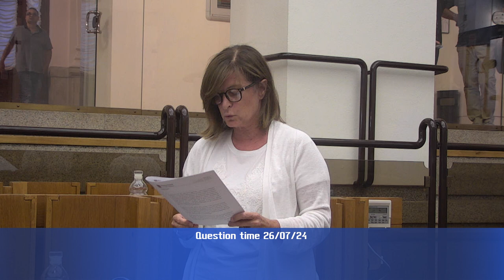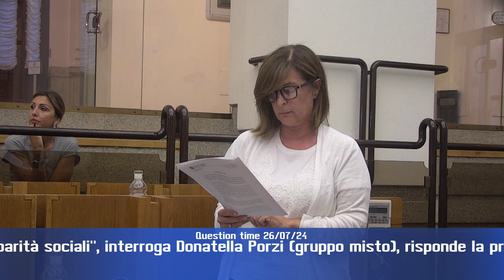Question time di venerdì 26 luglio 2024 - parte 3 di 4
Question time: “Autonomia differenziata e rischio aumento disparità sociali”, interroga Donatella Porzi (gruppo misto), risponde la presidente Donatella Tesei.